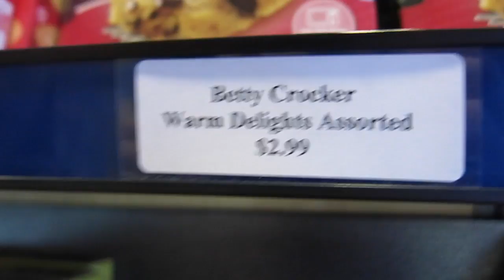21 Jump Street 2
A definitive sequel to twenty one jump street one